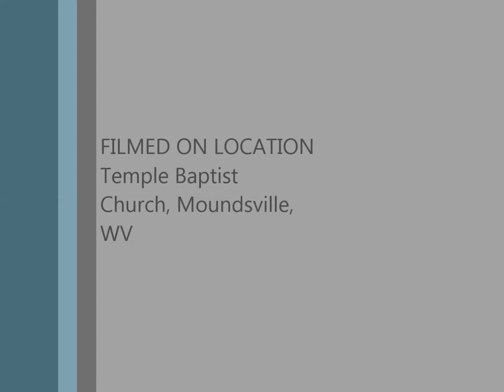Beacon Road Live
Here is Jodi singing "I shall believe"